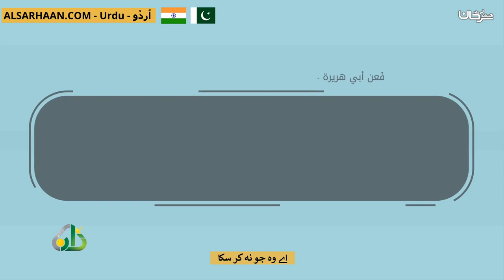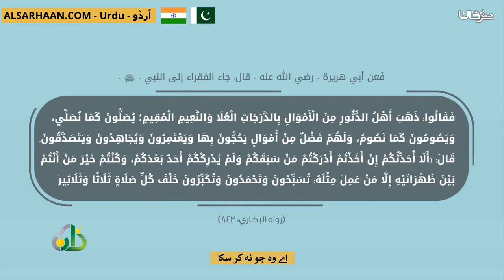اے وہ جو نہ کر سکا يامن فاته الحج